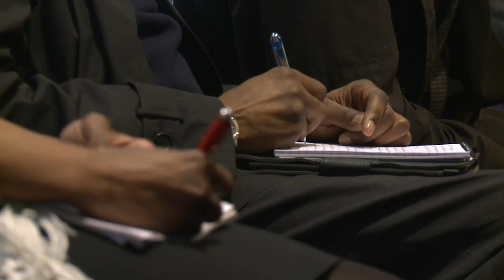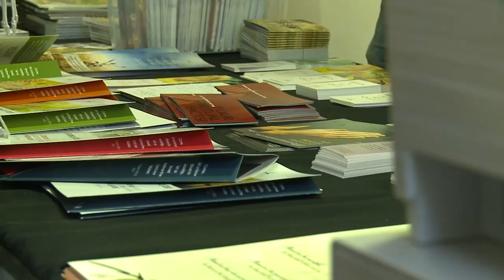Evangelism Expo 2015 - South England Conference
Report from the recent Evangelism Expo at Newbold College